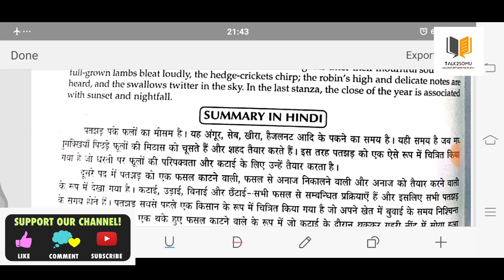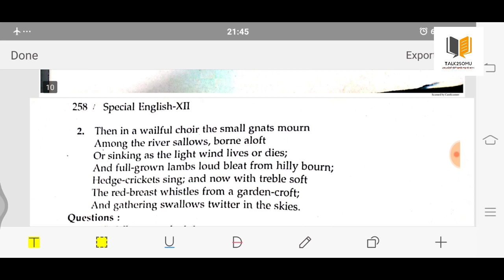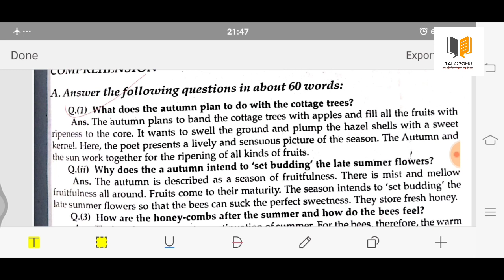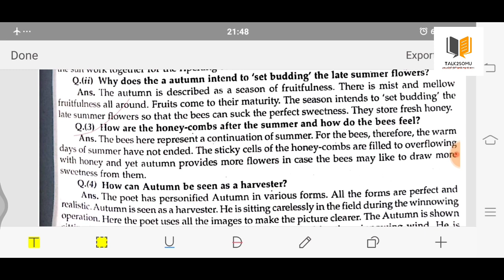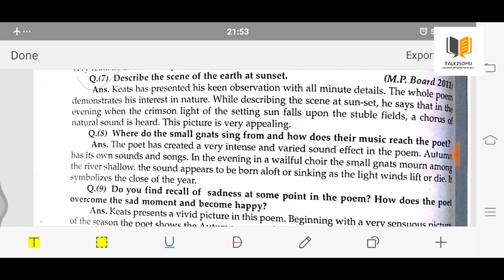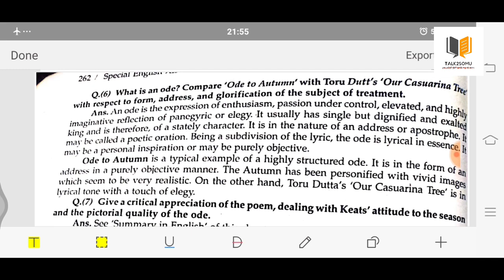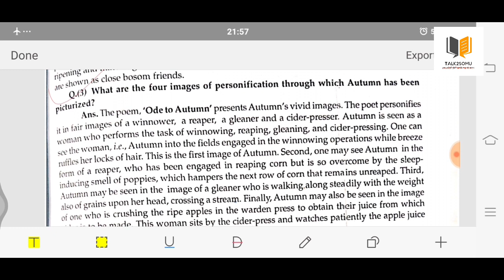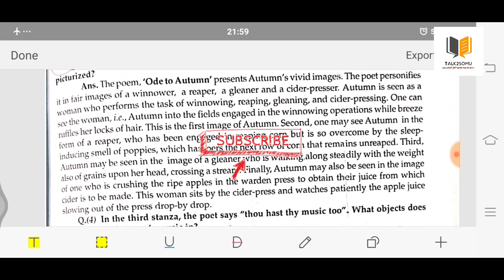To Autumn | Chapter -15 | Special English Class--12th M. P. Board | Important Questions 2020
Hello everyone this is Sumangal Singh Sikarwar and you are watching TALK2SOMU today I have brought for you

To Autumn
Chapter - 15
Class-12th Special English
M. P. Board